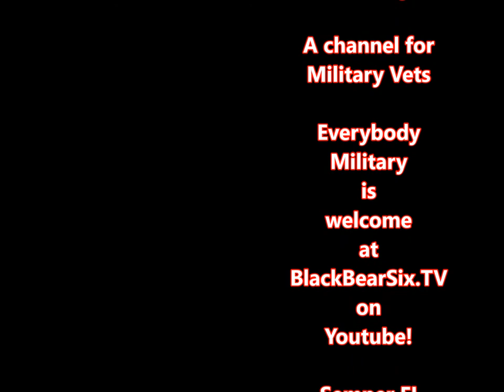Gatling Guns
Phalanx. C-Ram. Gatling-style weapons. Videos focus on firing the weapons and collecting associated sounds.  Fast shooters without mercy.  Various platforms shown.  Machine guns on steroids!  The sound of these machines firing is unmistakable; really more of a "zipppppp" sound.